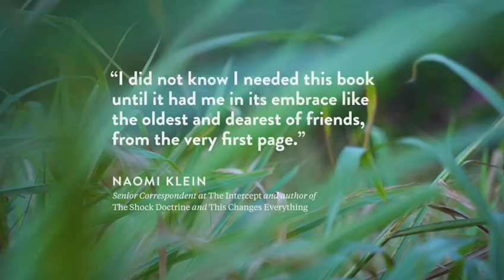The Properties of Perpetual Light_Book Trailer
Author: Julian Aguon
Year: 2021
Publisher: University of Guam Press
Launch Date: March 29, 2021